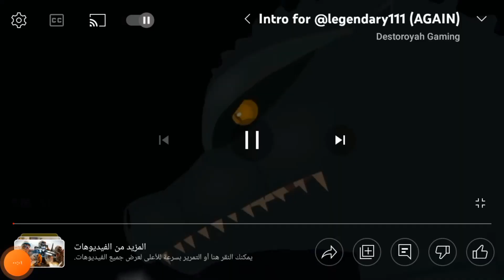scorpius rex vs siren head (this might be my last video read pinnd comment)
siren head by @ButteredSpino

Scorpius rex by @ColusDragon

The rest are by me and the website